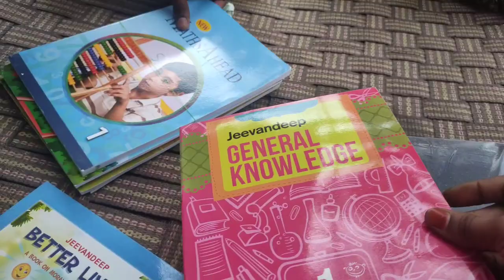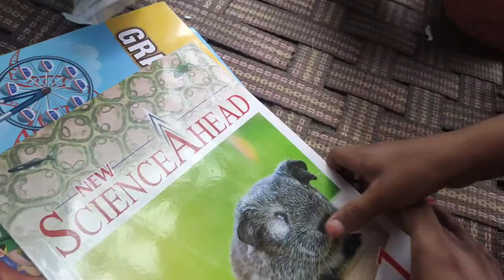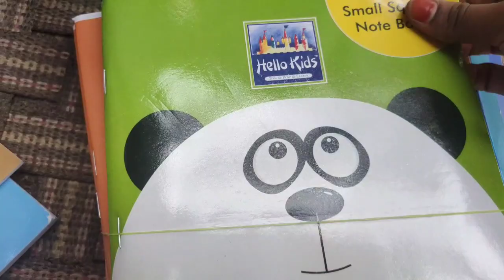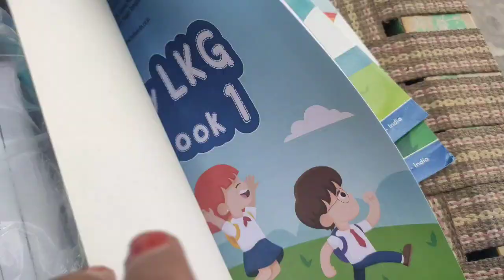Sudden గా ఇంటికి కొరియర్ వస్తే 😍|| నచ్చిన కొరియర్ అయితే🥰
Hello friends. I hope all you liked this video...

Sudden గా ఇంటికి కొరియర్ వస్తే 😍
నచ్చిన కొరియర్ అయితే🥰

hema.reddy.737